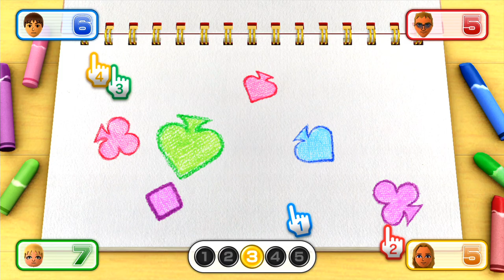Wii Party Series - All Score Minigames Player Vs Master CPU (Hardest Difficulty)